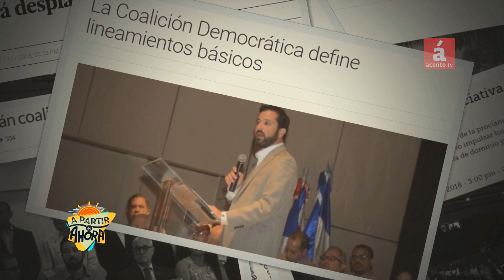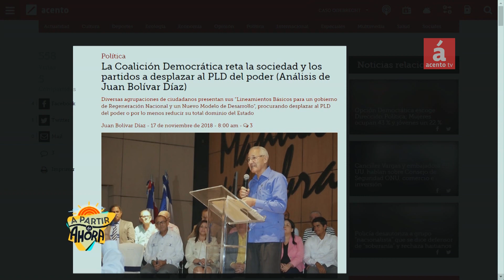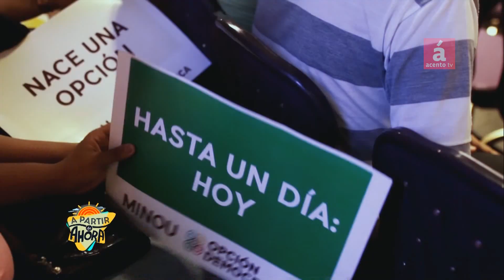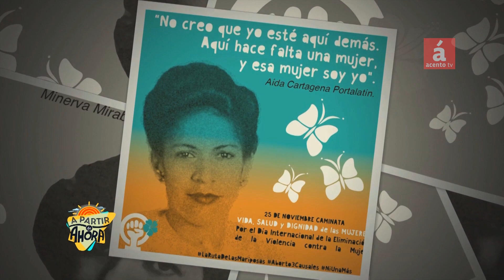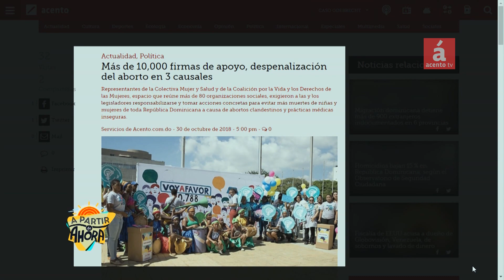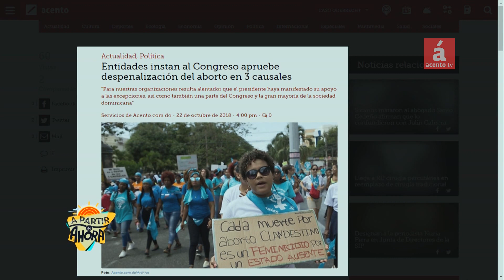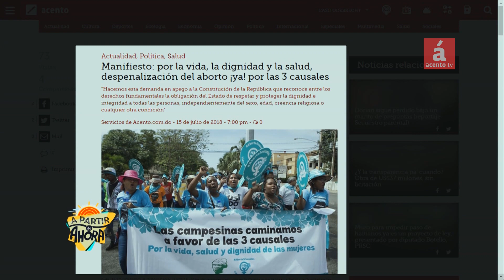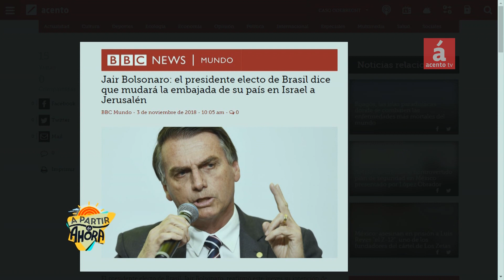R. Espinal: A Fernández, sólo lo puede vencer quien reciba apoyo del Pdte. Medina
En esta edición de  “A Partir de Ahora”, conversamos con la politóloga Rosario Espinal sobre la situación política del país.
Espinal externó que cualquier precandidato del Partido de la Liberación Dominicana (PLD) que enfrente a Leonel Fernández, sólo tendría la posibilidad de vencerlo si recibiera el apoyo decidido del presidente de la República, Danilo Medina Sánchez.
Pasando revista al polo opositor, la también doctora en sociología valoró como positiva la renovación de las autoridades del Partido Revolucionario Moderno (PRM), pese a que, según dijo, en esa organización no hay coherencia por las diferencias de criterio de sus dos líderes, en clara referencia al ex presidente Hipólito Mejía y a Luis Abinader.